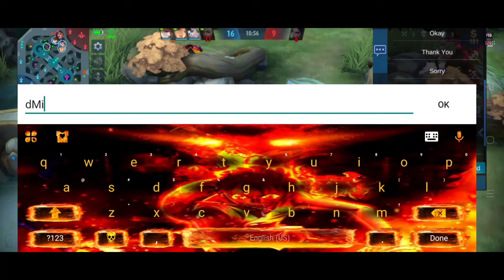Rank Game with Bekshies | MOBILE LEGEND BANG BANG | Boss Jovs Tv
Hi mga brother kung gusto nyong magpashoutout magcomment lang po kayo sa ating comment section at ilike nyo na rin ang ating FB page 👉🏼 thank you and Have a nice day Guys!